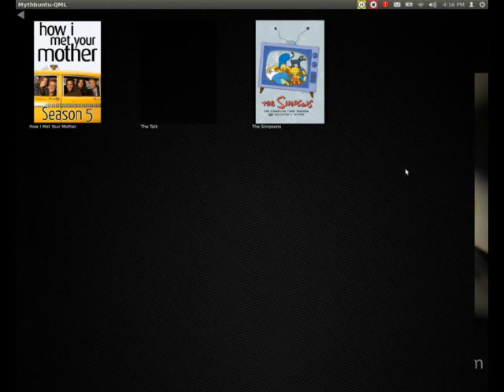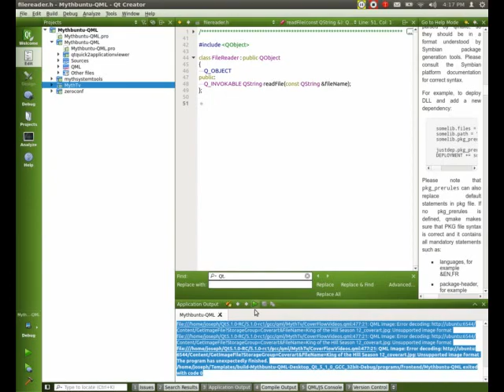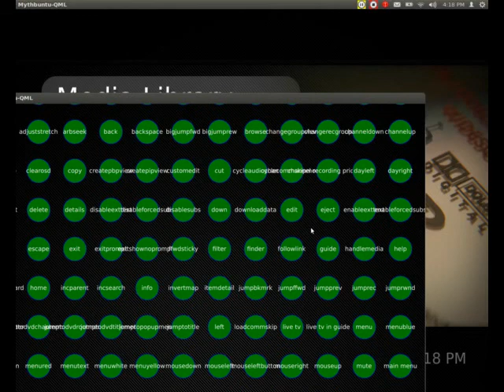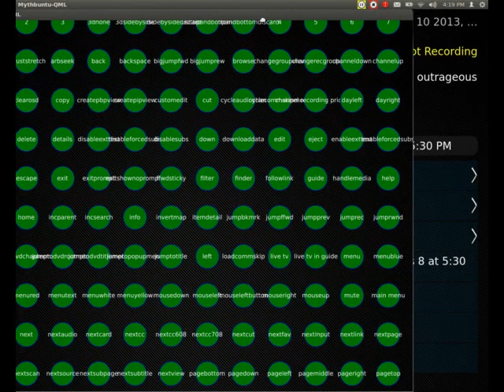Just another Mythtv qml update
just a simple update of pre-alpha code